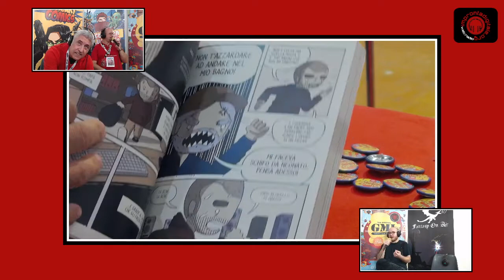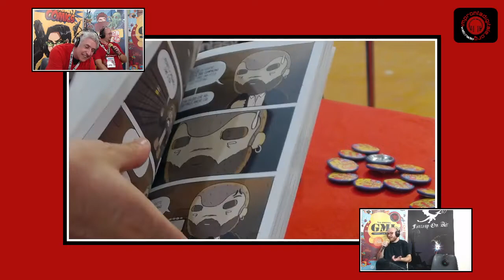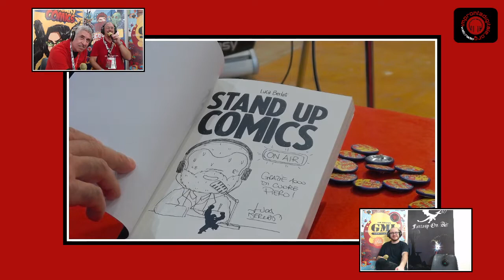Mercury Comics 31/10/2022 - Stand Up Comics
A Lucca Comics & Games 2022 parliamo di Stand Up Comics Di Poliniani Editore  con Luca Berrati